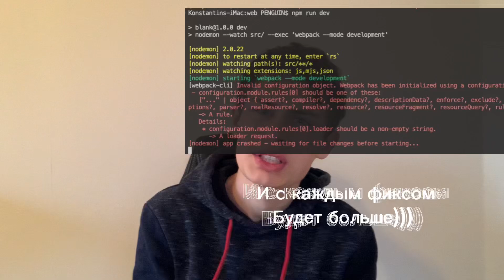РЕАЛЬНЫЙ КЕЙС ПЕРЕХОДА С WEBPACK 4 НА WEBPACK 5 (ЛЕГЕНСИ КОД)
Всем пингвинам Хай!!

Я уже снимал не большой ролик про этот переход и на конец у меня дошли руки до большого и подробного ролика

Если у Вас есть какие-то вопросы или какие-то аспекты перехода заинтересовали Вас особенно пишите в коменты разберём